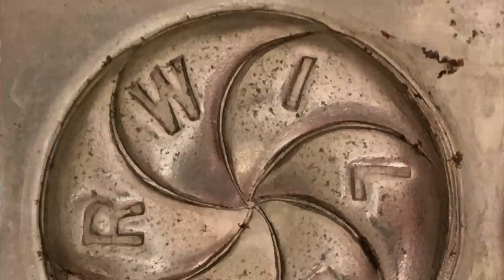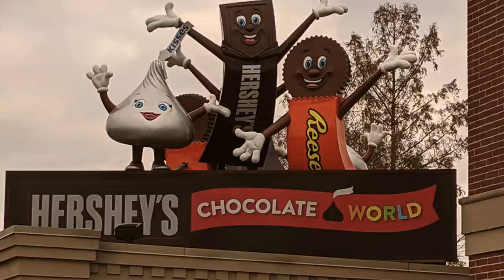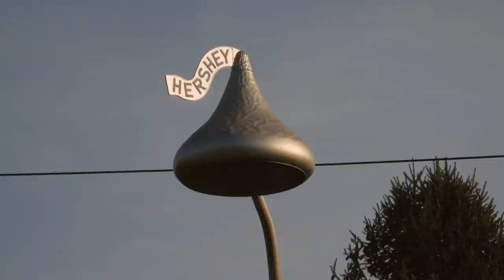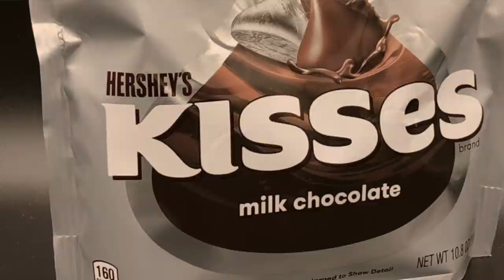You'll NEVER Eat Hershey's Kisses Again...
In today's video I'm talking about the strange history and mysterious stories surrounding a famous Valentine's Day Chocolate...Hershey's Kisses!

Jessii Vee
# 57012
Brampton, Ontario
Canada
L6Z 0E7